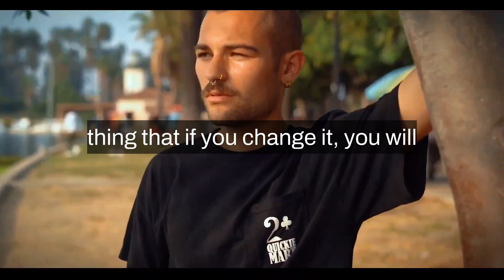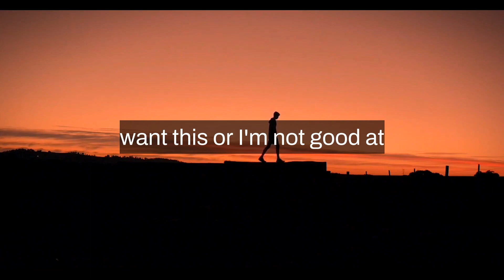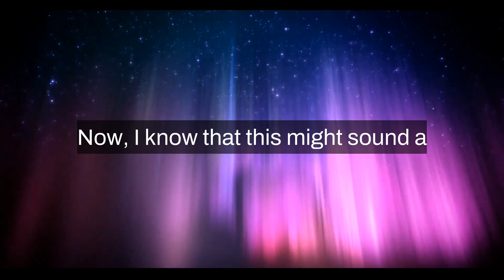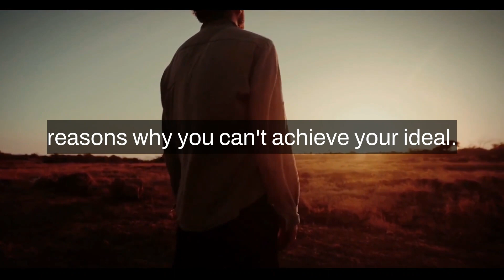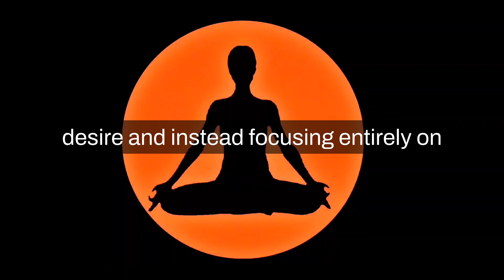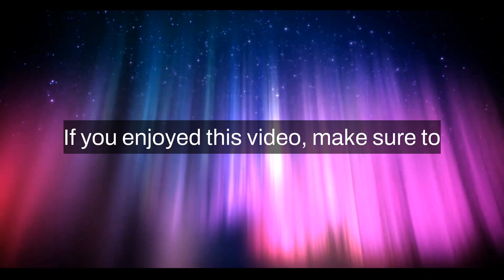The One Thing You Need To CHANGE To Make Manifestation Work For You | Neville Goddard